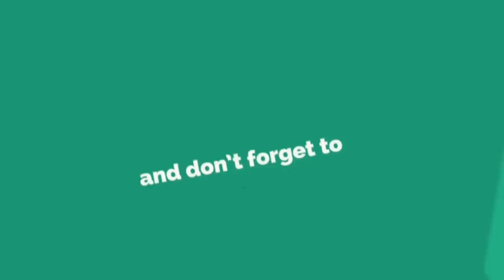পাসপোর্ট এবং অসুস্থ প্রবাসীদের দেশে যাওয়া | যা এখন বড় সমস্যা